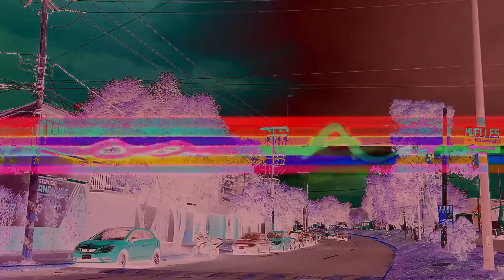Pink Floyd - One Of These Days (Relaxing Music Video)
tags. music chill stereo mood pink floyd pigs have flown